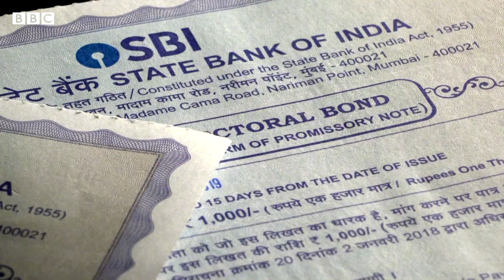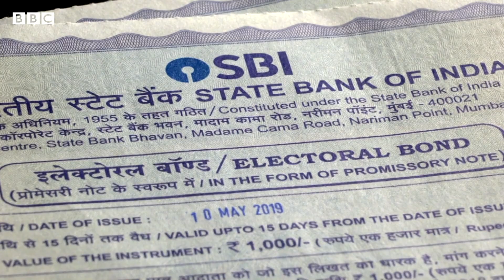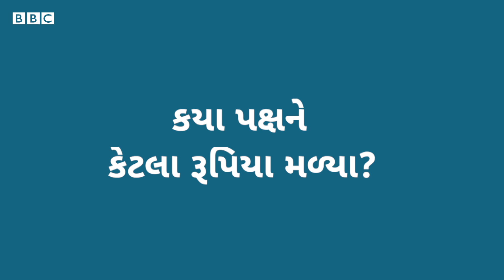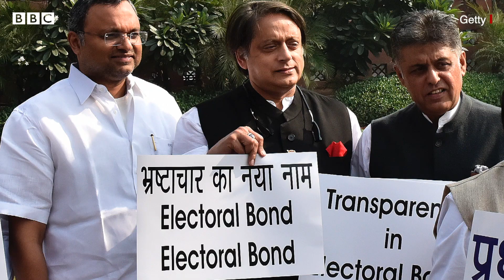Electoral Bonds શું છે, Modi સરકારની આ યોજના સામે કેમ Supreme Court માં થઈ અરજીઓ?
હાલમાં એક શબ્દ તમને સમાચારોમાં અનેકવાર સાભળવા મળતો હશે અને એ શબ્દ છે ઇલેક્ટોરલ બોન્ડ્સ.2024ની લોકસભા ચૂંટણી પહેલા આ મુદ્દો રાજ્કીય રીતે ખાસ્સો ચર્ચામાં છે. આ મામલે સુપ્રીમકોર્ટમાં અરજીઓ દાખલ થઈ છે જેના પર સુનાવણી ચાલી રહી છે. આ ચુકાદાની મોટી અસર આગામી 2024ની લોકસભા ચૂંટણી પર પડી શકે છે.તો શું છે આ ઇલેક્ટોરલ બૉન્ડ્સ જેની આટલી ચર્ચાઓ થઈ રહી છે, એની વાત આ વીડિયોમાં કરીશું.
વીડિયો- ઝૈનુલ હકીમજી/ ઍડિટ- પરવાઝ લોન

તમે અમારી સાથે જોડાઈ શકો છો :

JioChat Channel : BBC Gujarati
ShareChat : bbcnewsgujarati